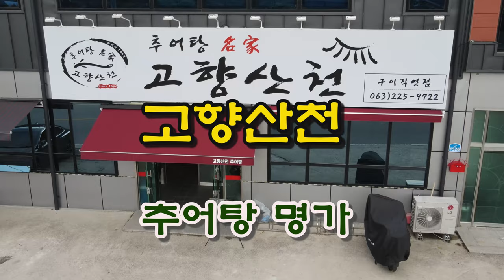모악산과 구이저수지 인근 대를 이은 추어탕 맛집 '고향산천'!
구이저수지 인근에 위치한 대를 이은 추어명가 '고향산천'은 전남 영광에서 오랫동안 추어탕 전문점을 운영해오고 있는 부모님 전수하에 전남에서 국내산 자연산 미꾸라지만을 이용하여 끓여내는 추어탕이다.
진한 추어탕 맛도 일품이지만 미꾸라지를 잡을때 함께 잡히는 민물새우튀김 맛이나 추어튀김 또한 일품이다.
추어탕을 좋아하지 않는 손님들을 위해 안심돈까스나 치즈돈까스도 인기있는 메뉴이다.